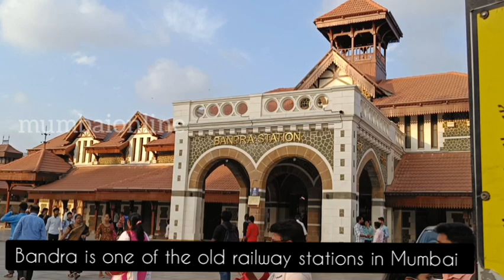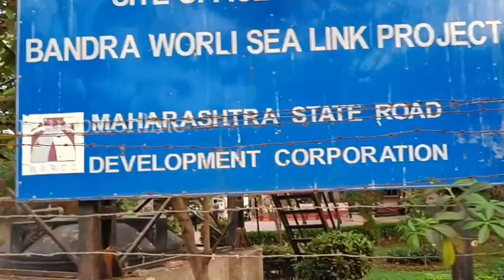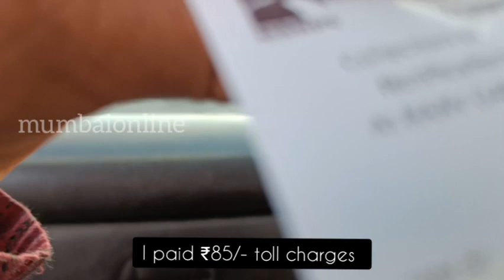Worli Sea Link views *Part 7 Mumbai Darshan {} മുംബയ് കാഴ്ചകൾ അതിഗംഭീരം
This video is a journey through the famous Mumbai Sea Link that connects Worli & Bandra. The distance/length is 5.6 kilometres and the views included the beautiful WORLI Sea face area also.